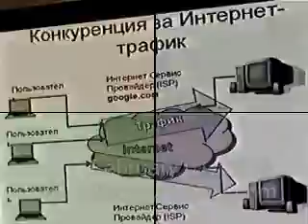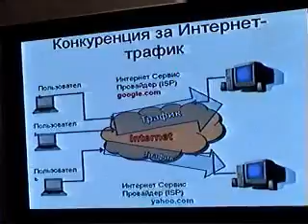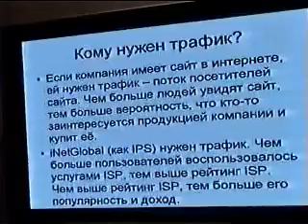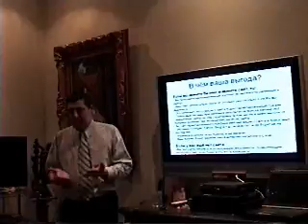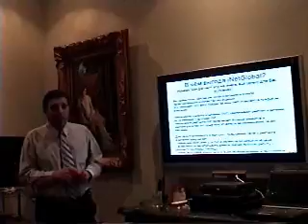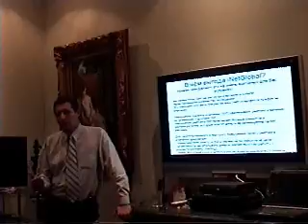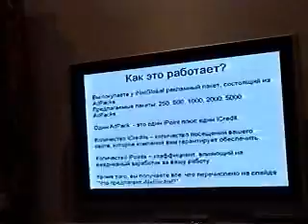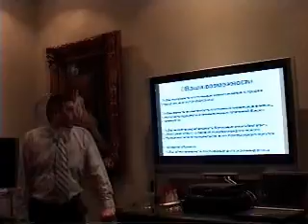INetGlobal. Russian Presentation. February 01, 2010. Part 04.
INetGlobal. Russian Presentation